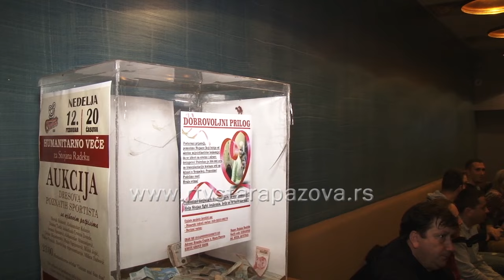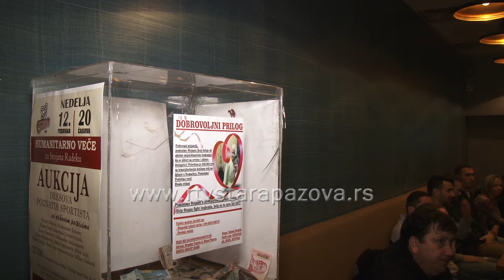Aukcija dresova u Central Baru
Na aukciji dresova poznatih sportista  sinoć je u Central baru u Staroj Pazovi, za malog Stojana Radeku prikupljena je 741 hiljada dinara, dok je od prodaje pića prikupljeno dodatnih 94 000 dinara.  Kolekcionari su imali priliku da otkupe 25 dresova poznatih sportista a ovom događaju je prisustvovao i Dejan Majstorović, koji je otkupio dva dresa, a čiji se lični dres našao takođe na aukciji. Humanitarnu  aukciju sportskih  dresova u Central baru obeležio je veliki odziv  poštovalaca sporta iz  cele staropazovačke opštine, ali I onih, koji su se odazvali u želji da pomognu.